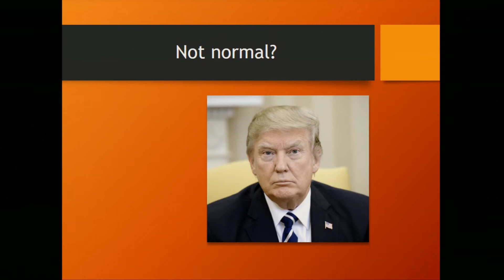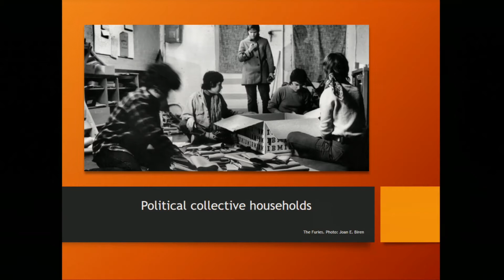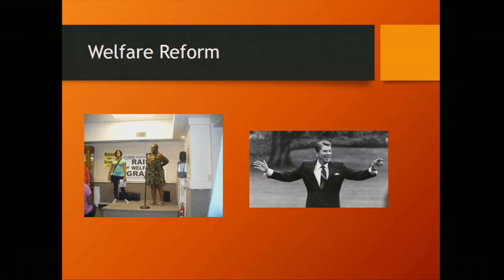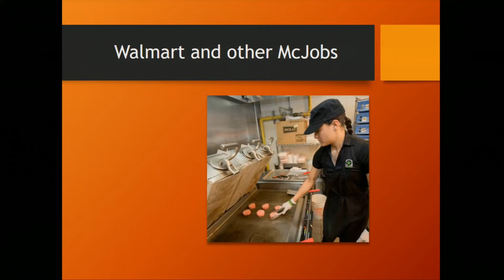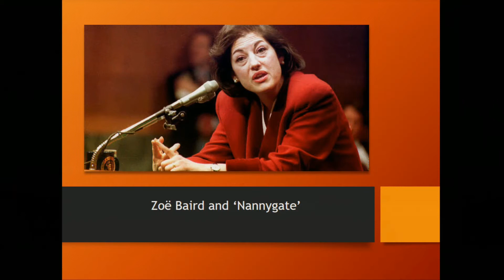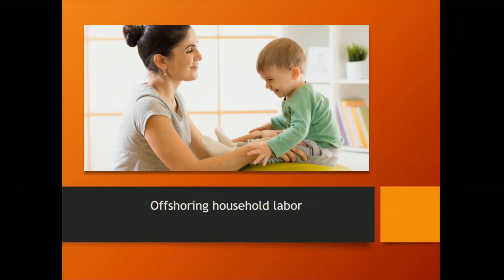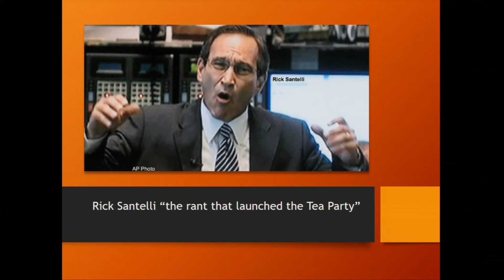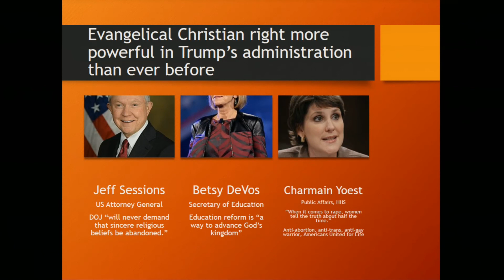How All Politics Became Reproductive Politics: Laura Briggs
Today all politics are reproductive politics, argues esteemed feminist critic Laura Briggs. From longer work hours to the election of Donald Trump, our current political crisis is above all about reproduction. Households are where we face our economic realities as social safety nets get cut and wages decline. Briggs brilliantly outlines how politicians’ racist accounts of reproduction—stories of Black “welfare queens” and Latina “breeding machines"—were the leading wedge in the government and business disinvestment in families. With decreasing wages, rising McJobs, and no resources for family care, our households have grown ever more precarious over the past forty years in sharply race-and class-stratified ways. This crisis, argues Briggs, fuels all others—from immigration to gay marriage, anti-feminism to the rise of the Tea Party.

Speaker Laura Briggs is Professor and Chair of the Women, Gender, and Sexuality Studies department at the University of Massachusetts Amherst. Introduction by Emma Amador, Presidential Postdoctoral Fellow at CSREA.